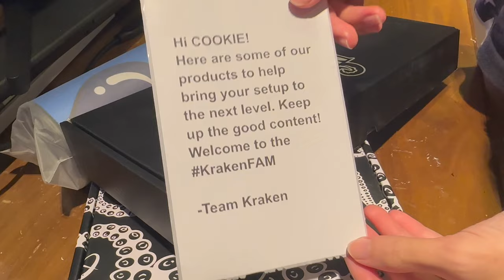MM2 but it's keyboard ASMR + HANDCAM || KRAKEN KEYBOARDS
ᐢ.ˬ.ᐢ₎˚୨୧ open meꜝꜝ

hi everyone! we hope you enjoyed the video, remember to like and sub for more vids!

have a great day! ᵕ̈